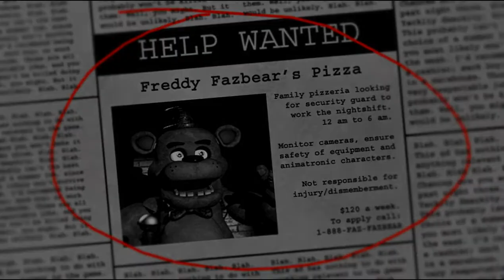Spooked! - Five Nights at Freddy's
This game is stupid and scary and we hate it.